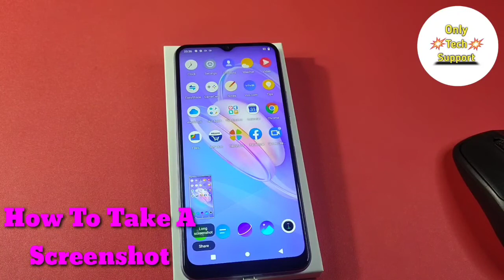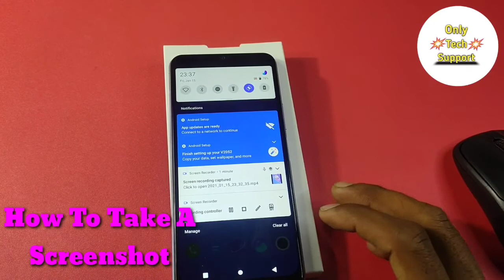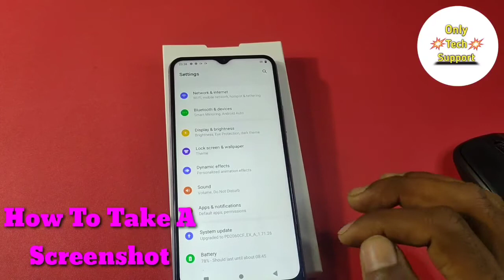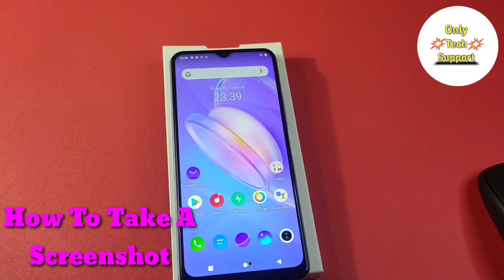How To Take A Screenshot in Vivo Y12S, Screenshot in Vivo Mobile,4 Tricks Take A Screenshot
HowTo TakeAScreenshot inVivoY12S, Screenshot in Vivo Mobile,4 Tricks Take A Screenshot